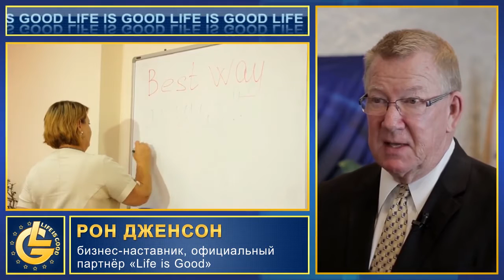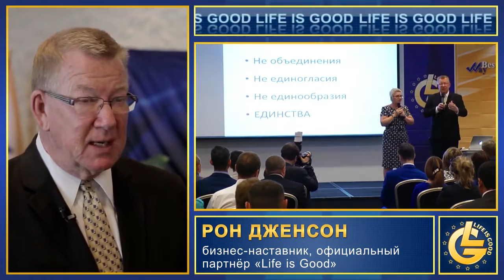Что РОН ДЖЕНСОН (Ron Jenson), партнер компании LifeisGood, думает о холдинге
Ещё один партнер международной академии IBA и холдинга LifeisGood — Рон Дженсон. Я думаю, этот человек не нуждается в особом представлении, потому что его очень хорошо знают во всём мире. Больше 30 лет Рон обучает известные компании и бизнесменов лидерству, успеху и искусству успешного взаимоотношения с людьми.

Рон Дженсон взял интервью у 350 мировых лидеров и на основе этого написал и защитил Докторскую диссертацию, а ее выводы положил в основу своих книг. Все, о чем говорит Дженсон, проверено практикой.

В июле 2016 года мы с Роном подписали партнерское соглашение. Я очень горжусь тем, что теперь Рон Дженсон наш партнер. Он обладает впечатляющими знаниями и мудростью. И я рад, что он делиться этим с нами и помогает нам достигать успеха на практике.